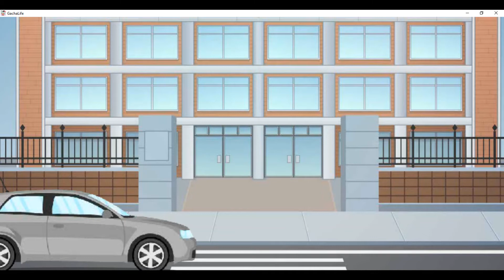The Only Alien On Earth. Gacha Life Mini Movie.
This is today Mini Movie I made. Hopefully you like. The Only Alien On Earth GLMM. There also some mistakes. what should I make next. comment what you think
                                           Open me

Used
Gacha life
windows editor
Pixlr

New mini movie next weekend.